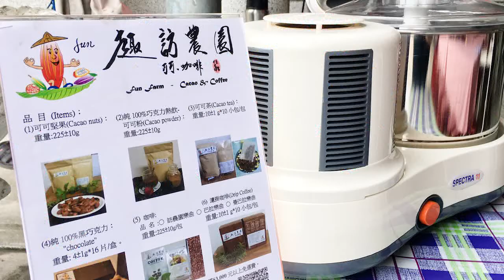【新埤】「濃情屏東 蜜意可可」群聚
【濃情屏東，蜜意可可】
臺灣也有產可可，本土的巧克力你有吃過嗎？
很少人知道，其實臺灣也有種植可可樹
因為可可喜歡陽光，卻不喜歡曬太陽
對環境要求嚴苛的可可，常被笑稱為有「公主病」
全臺也只有屏東討得了可可公主的歡心了！